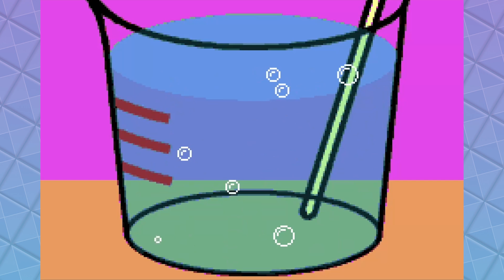Selling Mushrooms?! | Wario Ware Inc.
We're DETERMINED to beat these games.